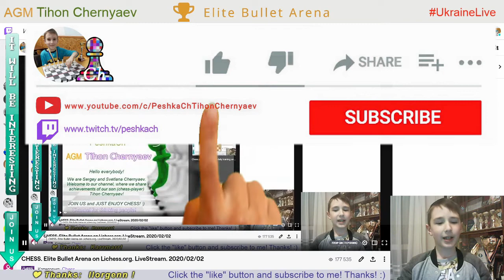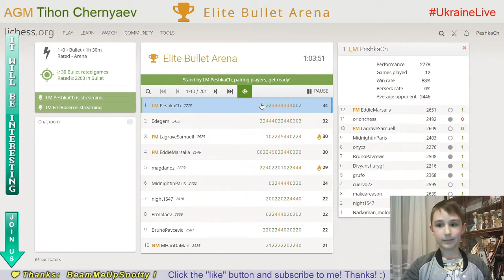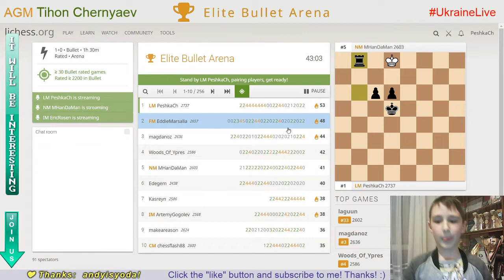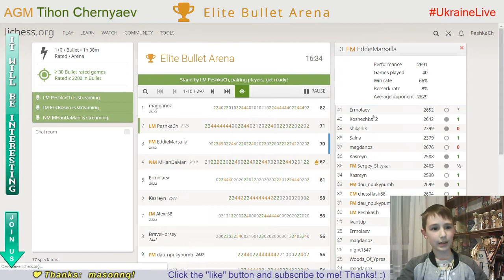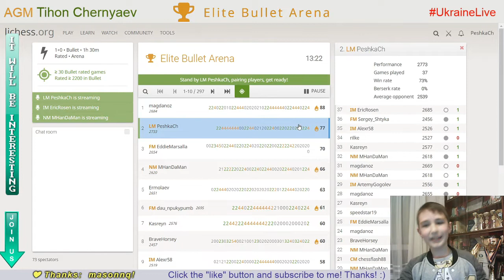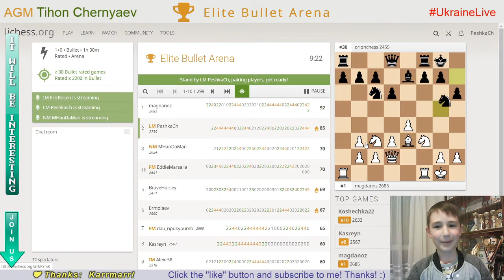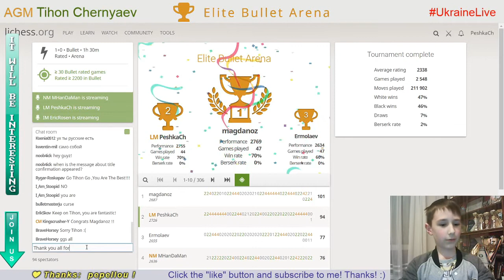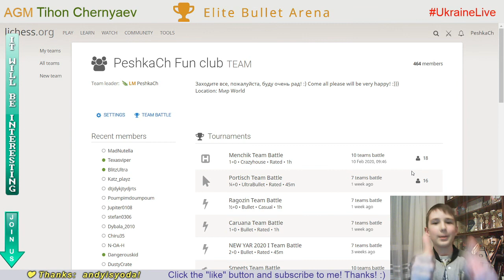CHESS. Elite Bullet Arena. LiveStream. 02/02/2020